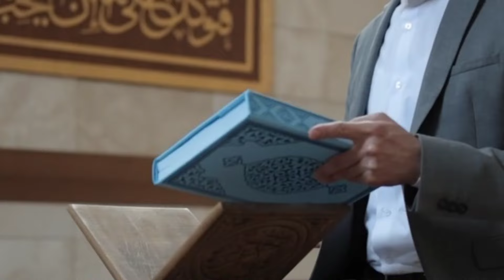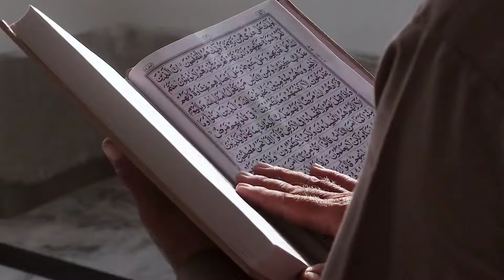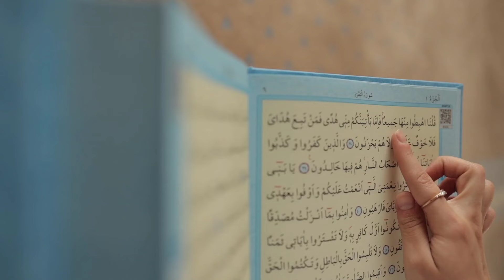12 रबी उल अव्वल के दिन सूरह कौसर इस तरह पढ़ लो हर दुआ कुबूल होगी ! | Rabi Ul Awwal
12 रबी उल अव्वल के दिन सूरह कौसर इस तरह पढ़ लो हर दुआ कुबूल होगी ! | Rabi Ul Awwal